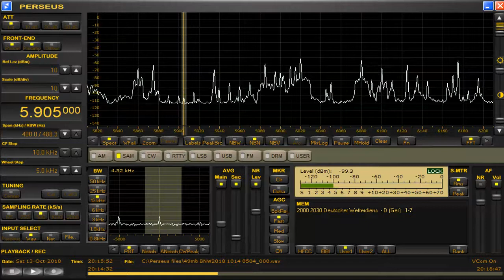6180 5905 kHz DWD Oct 13,2018 2015 UTC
Aerial : Beverage north West